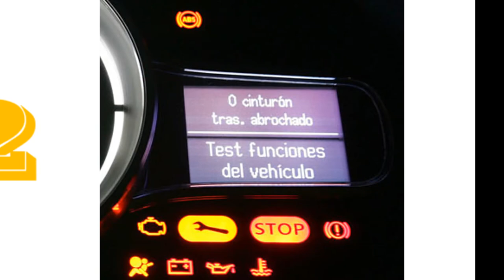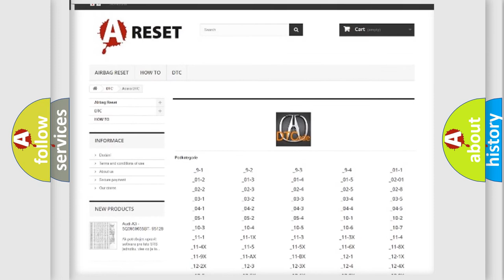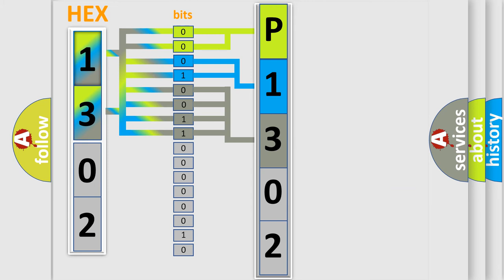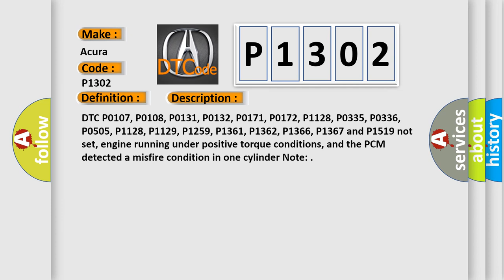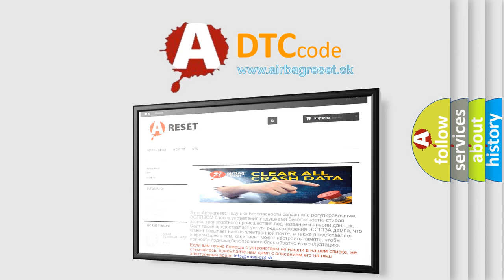DTC Acura P1302 Short Explanation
Make:
Acura
Code:
P1302
Definition:
Cylinder 2 Misfire Detected
Description:
DTC P0107, P0108, P0131, P0132, P0171, P0172, P1128, P0335, P0336, P0505, P1128, P1129, P1259, P1361, P1362, P1366, P1367 and P1519 not set, engine running under positive torque conditions, and the PCM detected a misfire condition in one cylinder. Note:
Cause:
Base engine (mechanical) problem affecting only one cylinder
Fuel system problem affecting only one cylinder
Ignition system problem affecting one cylinder